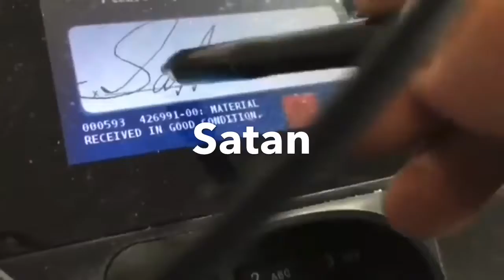Satan The Plumber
The Universe is Satan's - Blood Over Intent - HELLBLAZERS- Heaven On Earth

Indonesian
blood of intention- darah atas niat
Hmong
intentional blood- txhob txwm ntshav
Icelandic
blood Over INtent- Blóð yfir ásetningi
Igo
blood with intent - Ọbara n'ebumnuche
Czech
blood on intent- krev na záměr
Latvian
blood over intention- asinis pār nodomu
Bangla
blood on intention - অভিপ্রায় উপর রক্ত
Swedish
Blood Over Intention - Blod över avsikt
Hatian Creole
san sou Entansyon
Cebuano
Dugo Tinuyo
Yiddish
בלוט איבער ינטענט
Shona
Ropa Pamusoro Pechinangwa
Hungarian
blood intent- vér szándék felett
Irish
Fuil Thar Intinn
MALAYALAM
രക്തം ഉദ്ദേശ്യത്തോടെ
Hindi
ब्लड ओवर इन्टेंट
Turkish
Niyet Üzerine Kan
Dutch
Bloed Op Intentie
Danish
blod over hensigt
Sinhala
බ්ලඩ් ඕවර් චේතනාව
Maltese
Demm Matul l-Intenzjoni
Polish
krew nad intencją
Slovenien
kri nad namero
Sindhi
رت توهان جي نيت تي آهي
Kurdish
Xwîn li ser niyeta
Croatian
Krv nad intencijama
Thai
เลือดเกินความตั้งใจ
Hawaiian
koko me ka manaʻo

Basque
Odola Intentsioan

Tajik
Аз болои ният хун

Sudanese
Darah Kana Niat

Kyrgyz
Blood Ниет

Chinese Traditional
意向之血

Kazakh
Ниет бойынша қан